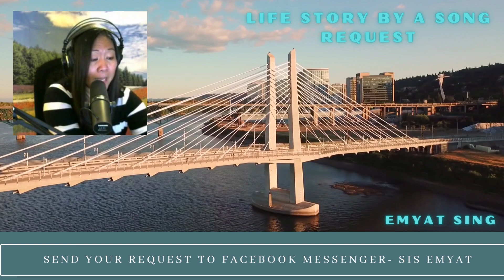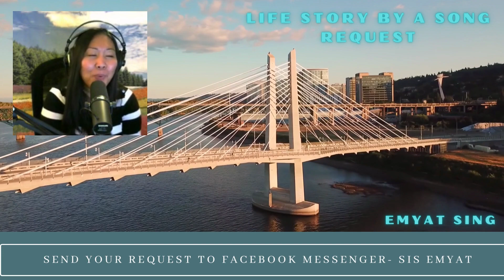A STORY WITH A SONG REQUEST - EPISODE 3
Our letter sender for today is Rina from Bohol. A letter about her love na naudlot but tuloy pa rin sya sa pag hahanap ng kanyang true love. Her song request is " TULOY PA RIN "

You can send your Letter and song Request thru my FB messenger "Sis Emyat"